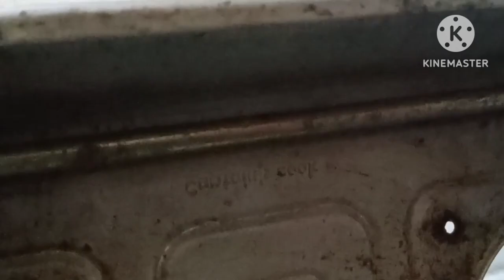ನಿಮ್ಮ ಮನೆಯಲ್ಲೂ ಗ್ಯಾಸ್ ಲೀಕ್ ಸಮಸ್ಯೆ ಬಂದಿರಬಹುದು/ಬಾರದಿರಬಹುದು ಯಾವುದಕ್ಕೂ ಈ ಸಮಸ್ಯೆ ಒಮ್ಮೆ ನೋಡಿ ಉಪಯೋಗವಾಗಬಹುದು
gas leak complaint number 1906

If you wanna by the product click the below link👇👇
Tygot 3366 tripod